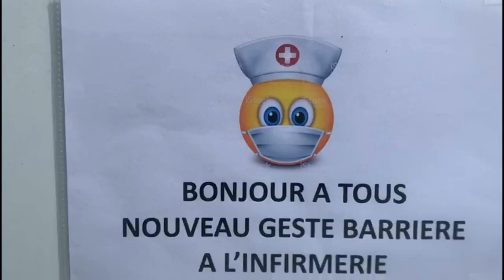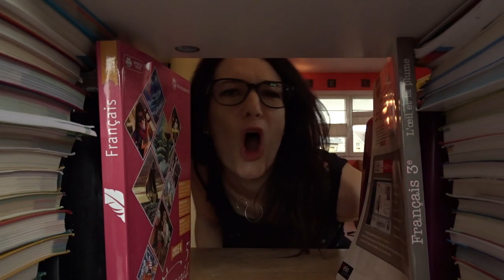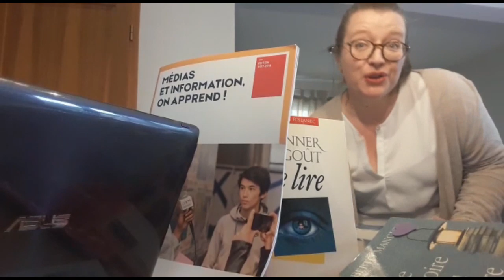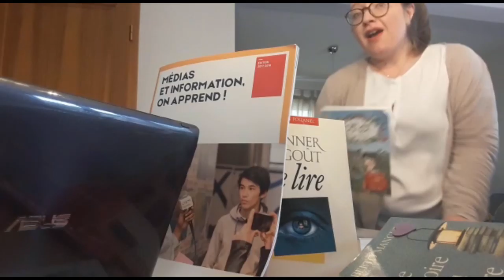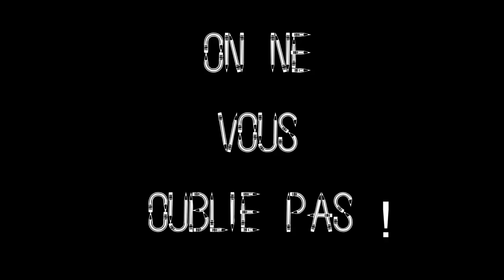Des nouvelles de l'autre côté de l'écran ! Collège Victor Schoelcher